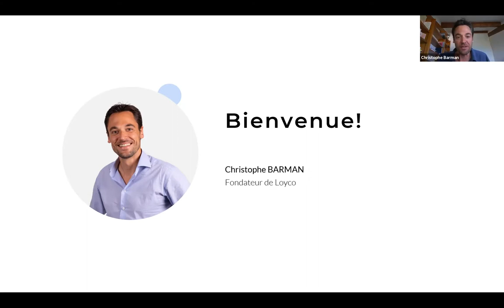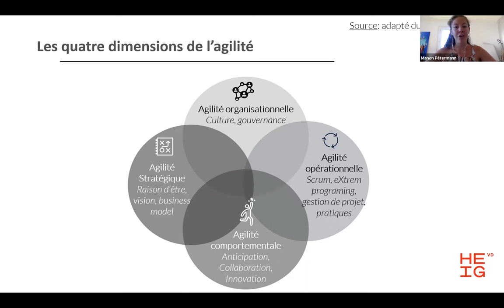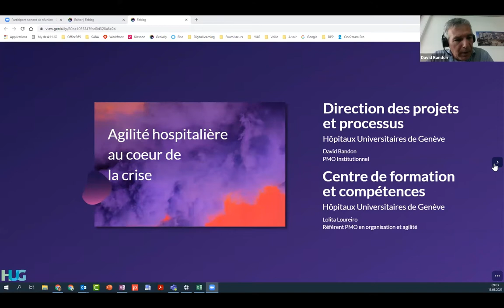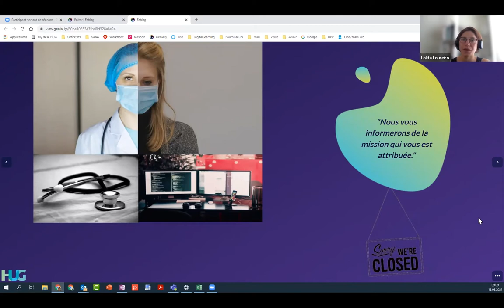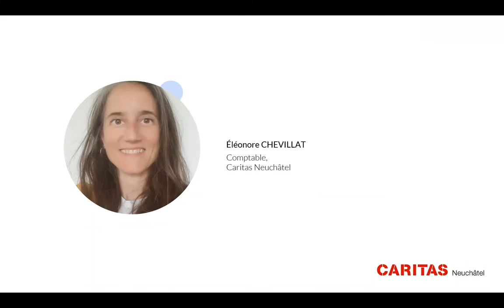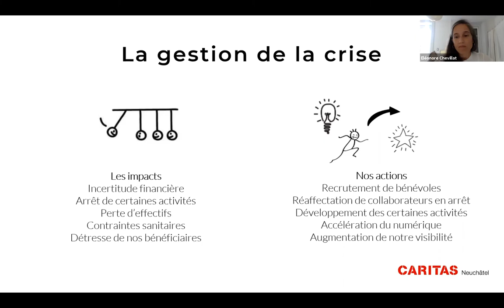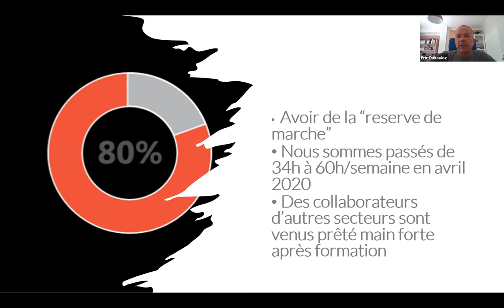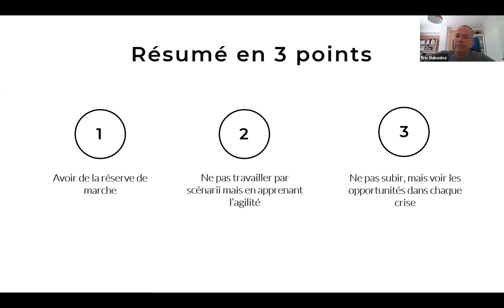Webinaire "L'agilité pour favoriser l'innovation"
Mardi 15 juin 2021 s'est déroulé notre webinaire organisé en collaboration avec la Fabrique de l’agilité, sur le sujet de l’agilité en entreprise. Cette capacité est, aujourd’hui, un facteur clé pour favoriser l’innovation. Que ce soit par choix ou par nécessité, il est nécessaire de se réinventer sans cesse pour garder sa société à flot. Découvrez les enjeux de l’agilité opérationnelle au travers de partages d’organisations qui mettront en lumière l’importance de ce sujet.

Le programme
- Mot de bienvenue, Aline Spycher, membre du comité de la Fabrique de l’Agilité
- Quels sont les bénéfices de l’Agilité, Manon Pétermann, HEIG-VD
- Au cœur de la crise: partage d’expérience sur le terrain et au sein de la cellule de crise, David Bandon, responsable projet et processus (PMO), et Lolita Loureiro, référente PMO en organisation et agilité, HUG
- Partage d’expérience Caritas Neuchâtel, Eléonore Chevillat, comptable
- Partage d’expérience Ecoservices, Eric Dubouloz, directeur
- Table ronde modérée par Christophe Barman, co-fondateur, Loyco